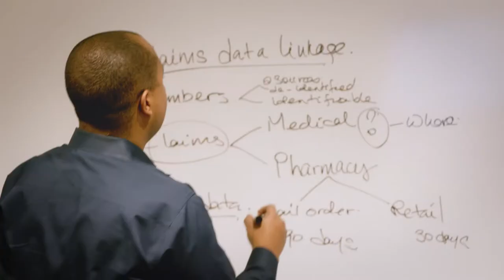Anthem Launches Collaboration with Wharton and the Leonard Davis Institute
Together, Anthem and its outcomes-research subsidiary, HealthCore Inc., the Wharton School and the Leonard Davis Institute of Health Economics have announced a collaboration to study and pilot new ideas with the aim of translating research into real health care solutions that improve health care quality, accessibility and affordability for consumers.